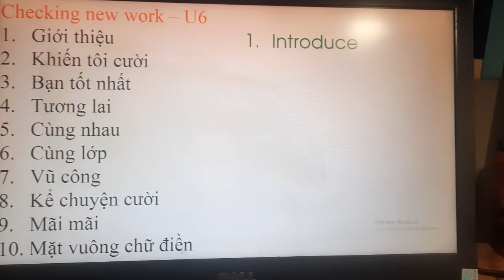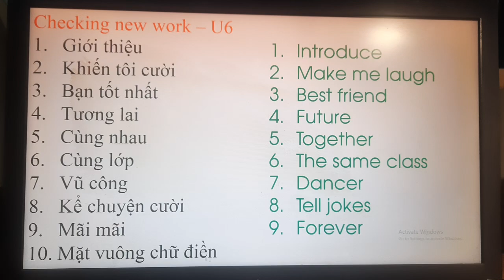My best friend - Vocabulary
WR1 Unit 6 - My best friend